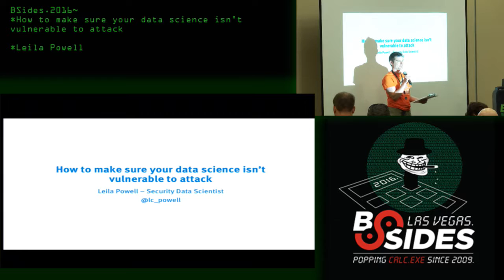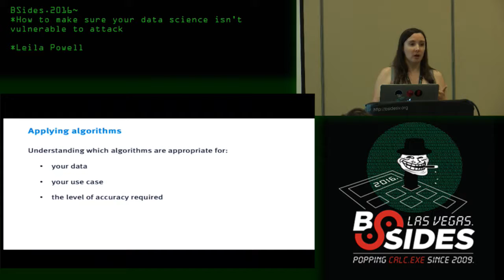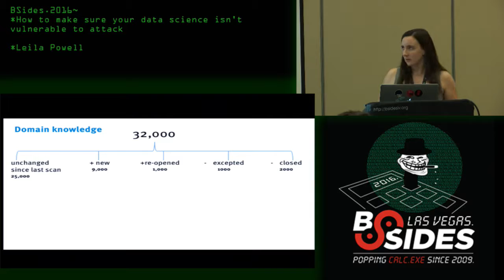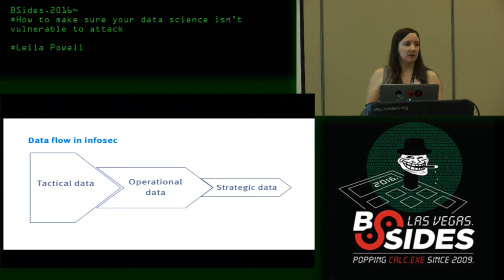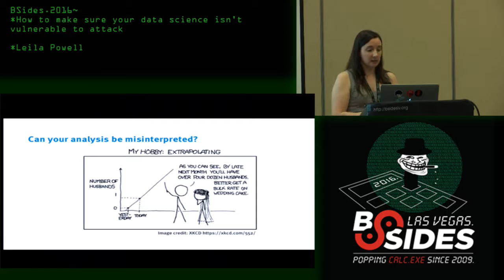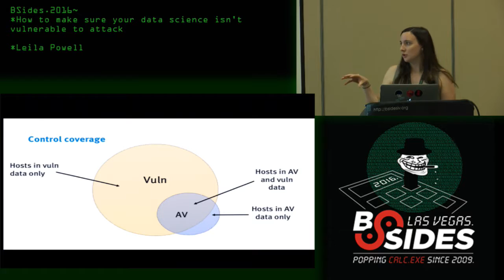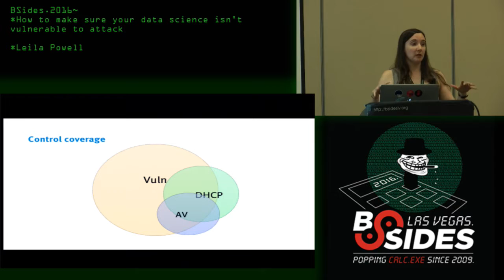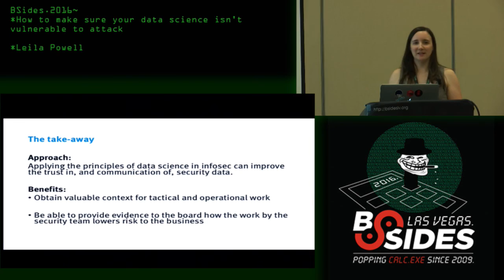How to make sure your data science isn't vulnerable to attack - Leila Powell